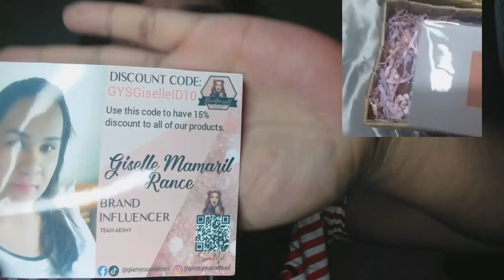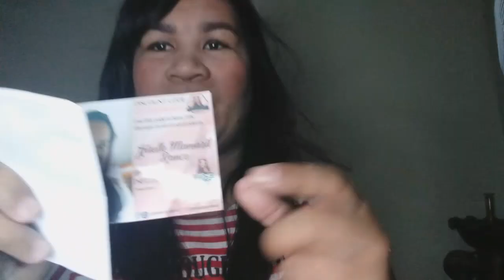TWO PR PAKAGE | BRAND INFLUENCER IN GLAM YOURSELF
Simula ng ng5k subs ako.. sunos sunod ung blessings na dumating. thanks God. thank you so much mga freny. thanks mam shirly saspecial pandesal. nd kay mam ashley, princess, ang aeshy sa opportunity na binigay sakin bilang brand influencer.